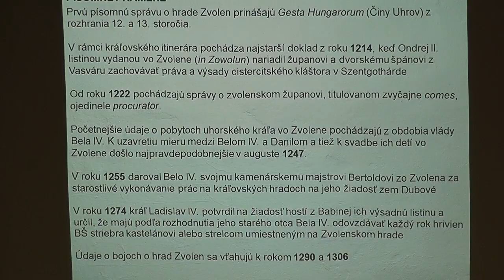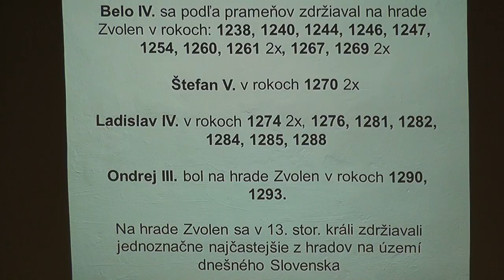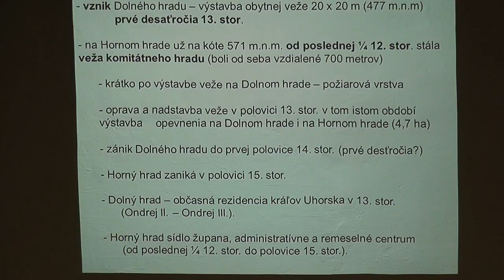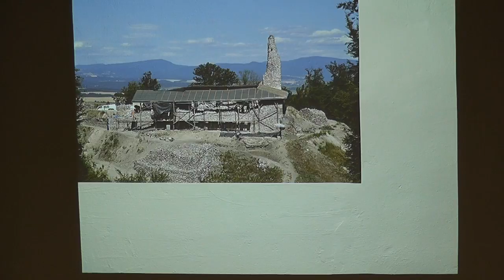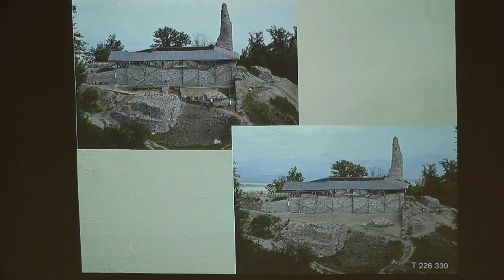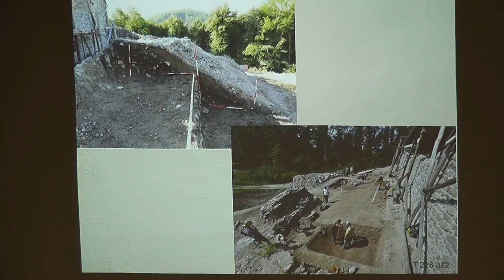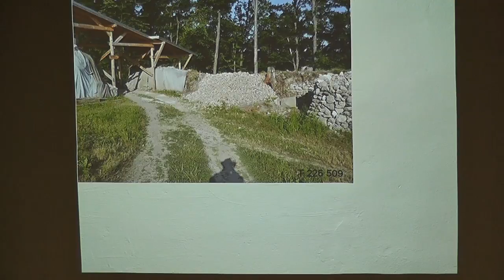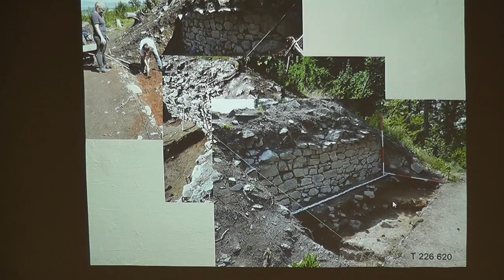Prezentácia o Pustom hrade 2015 - Dolný hrad Ján Beljak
V stredu 18. novembra 2015 sa uskutočnil v Krajskej knižnici Ľudovíta Štúra v poradí už 6. ročník prednášky pod názvom Výskum Zvolenského Pustého hradu. Report